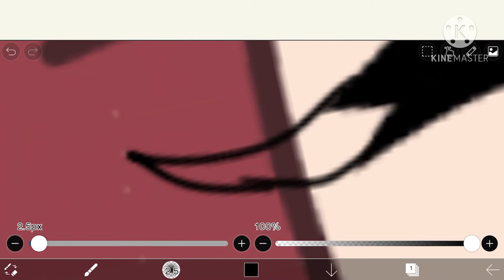💞Туториал как сделать глаза типа с ресницами💞